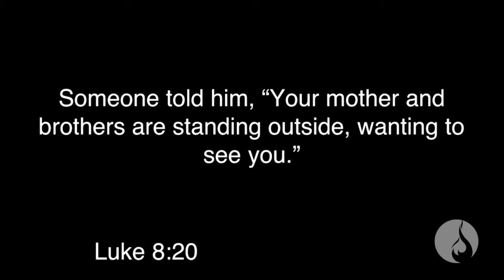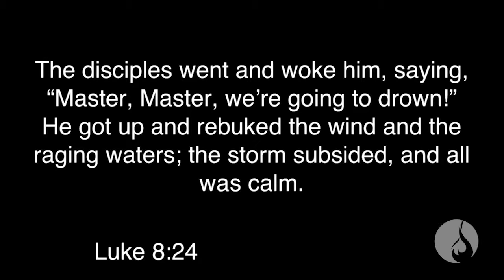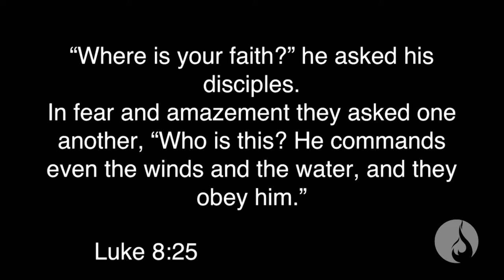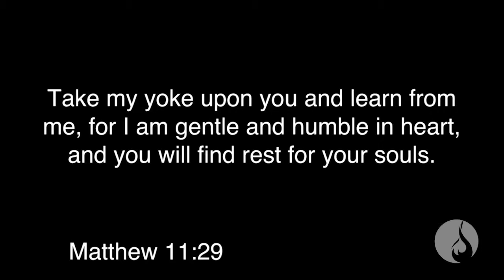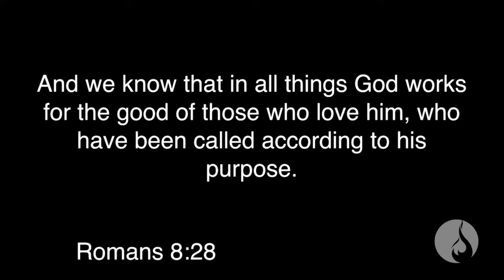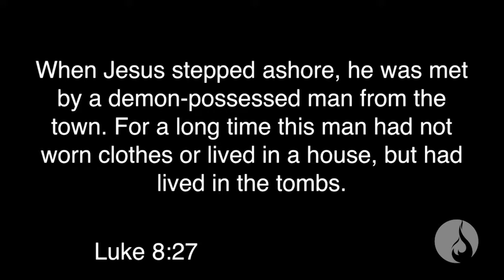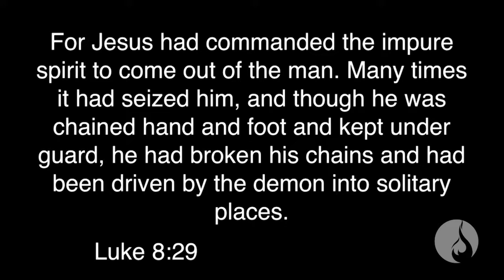Find Your Beach || Finding Peace in God's Purposes for Your Life - Pastor Ed Crenshaw